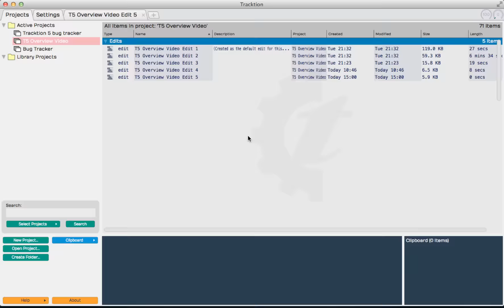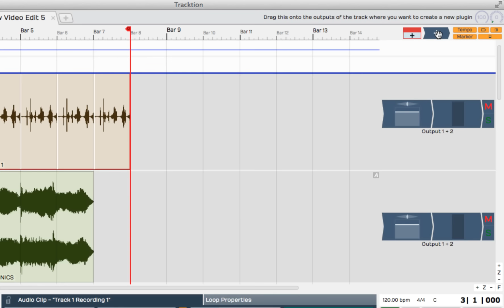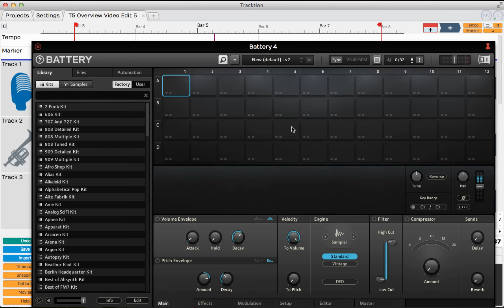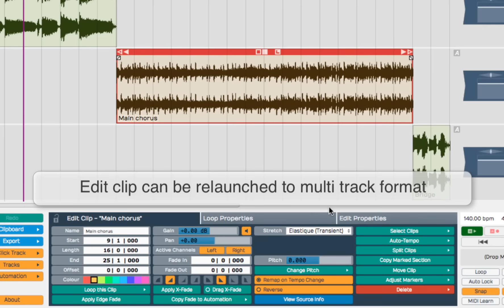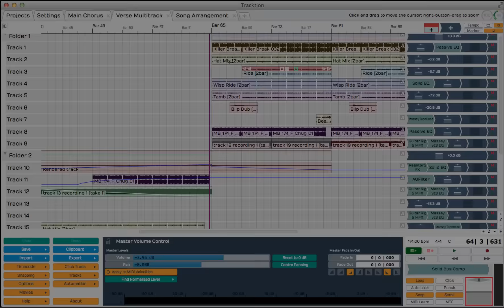T5 Video Overview v2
Overview of Tracktion Software T5 DAW